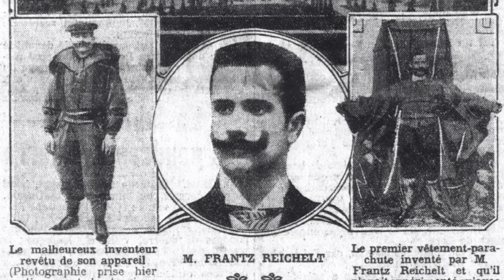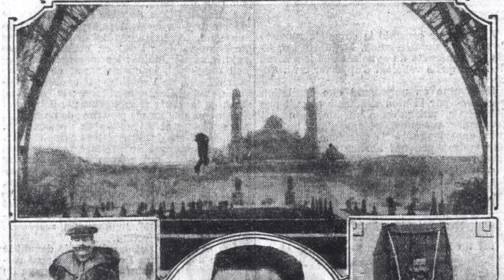The Tragic Story of Franz Reichelt.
The unfortunate tale of Franz Reichelt is indeed heartbreaking. It's remarkable that even the death of a French tailor from the 19th century can impart valuable insights into the field of software engineering.
Franz Reichelt was a French tailor and inventor who had a strong passion for pioneering parachuting. During the years 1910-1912, Reichelt created a wearable suit for pilots that would expand into a parachute in case of an emergency. He was inspired by the work of André-Jacques Garnerin, who was the first to develop a frame-less parachute design and test it successfully. Reichelt was confident in his ability to develop a wearable version of the frame-less parachute, which he believed would greatly increase its potential.